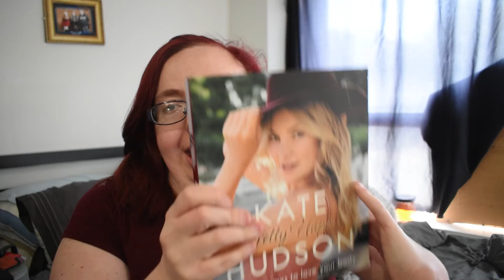WHAT I'M CURRENTLY READING & WRAP UP / JUNE 2021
If you're able to help me make my content the best it could be,  it would mean the world.

Amazon Wishlist

Amazon Wishlist